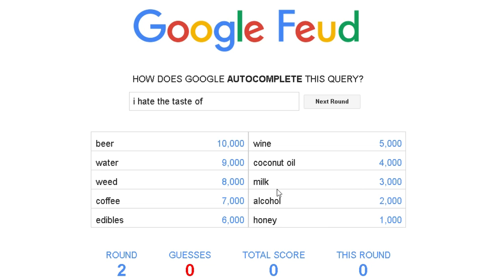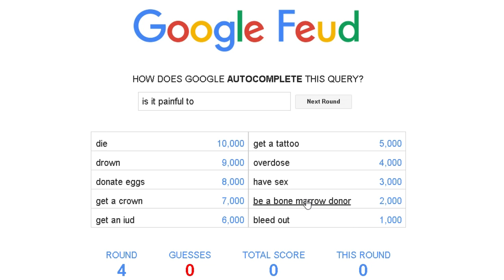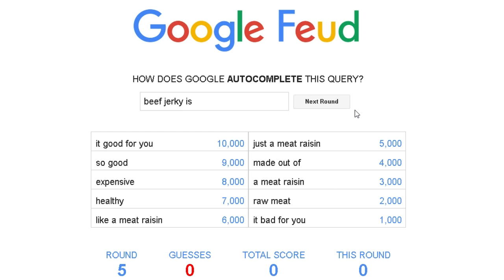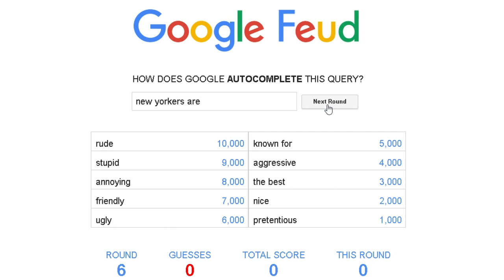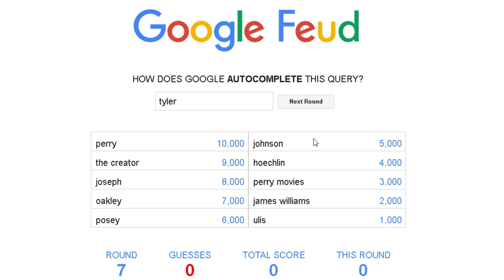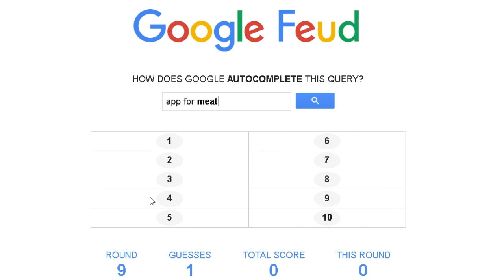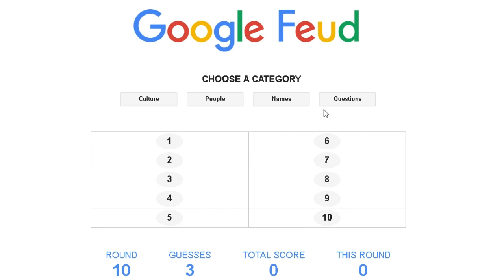Google Feud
We switch it up and play Family Feud but with a Google effect.